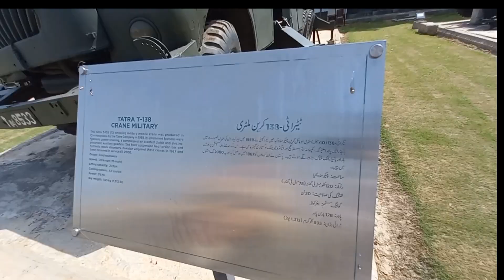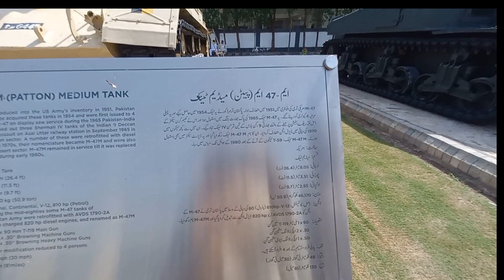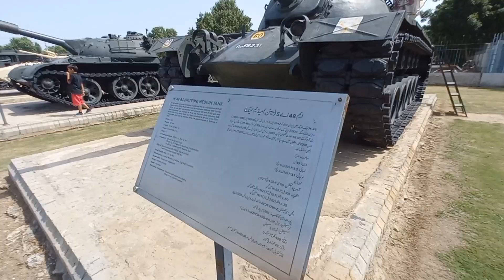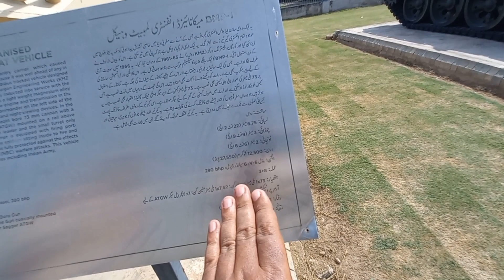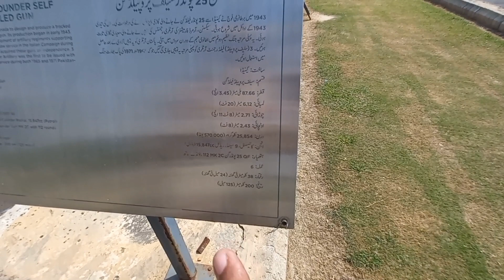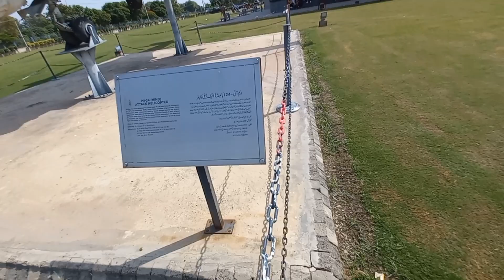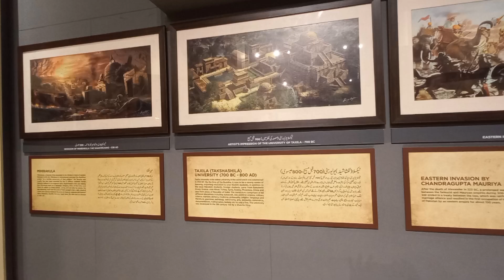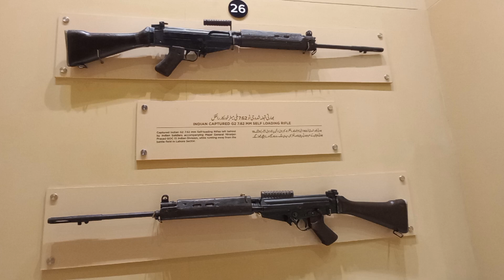Army Museum Lahore || Helicopters, Tanks & Museum